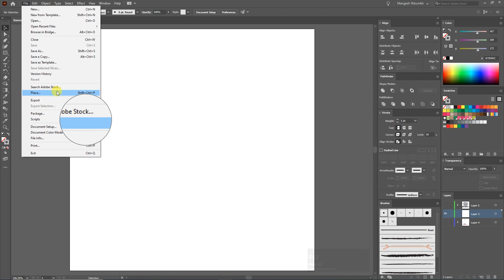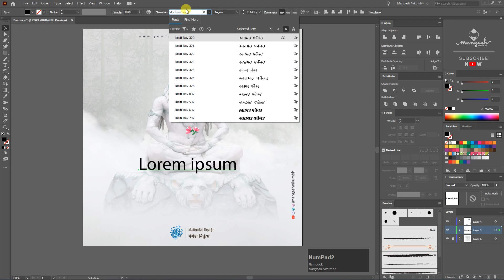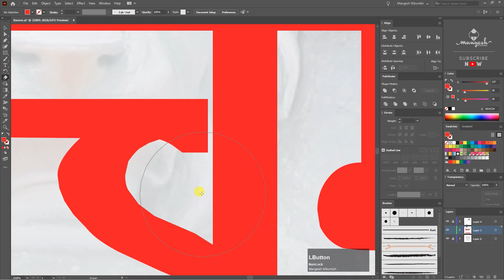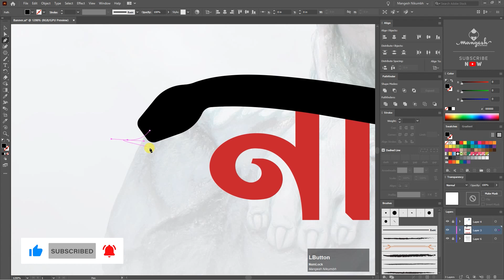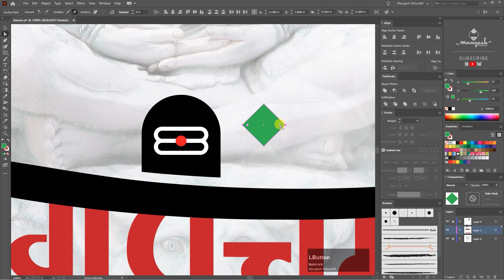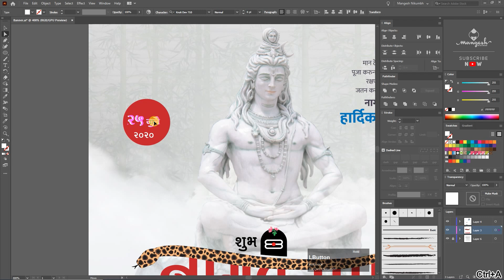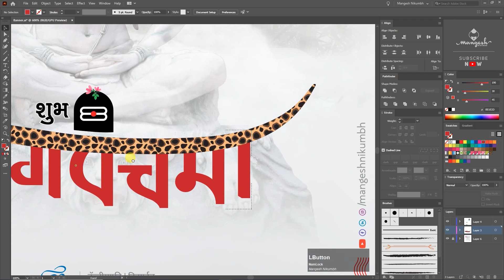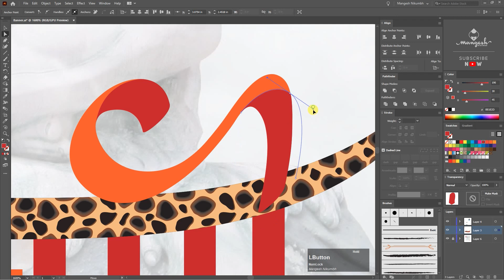Nag Panchami Calligraphy & Banner Design in Illustrator 2020 | नागपंचमी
Hello Dosto.
My new tutorial Nag Panchami Calligraphy & Banner Design in Illustrator 2020 | नागपंचमी